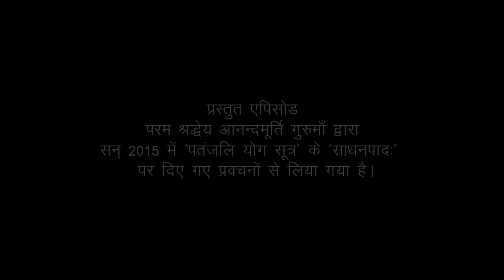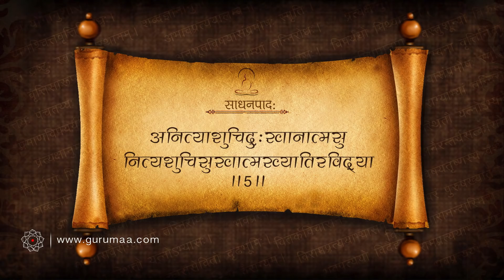Patanjali Yoga Sutras | Sadhana Pada | Shloka-5 (Part-1)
0:00 Saadhak ka vishwaas
3:52 Kleshon ko hattane ka prayaas karein
05:08 Shloka 5/ Avidhya kaya hai
08:30 Mrityu kya hai? Usse bhay(abhinivesh klesh) kyu?